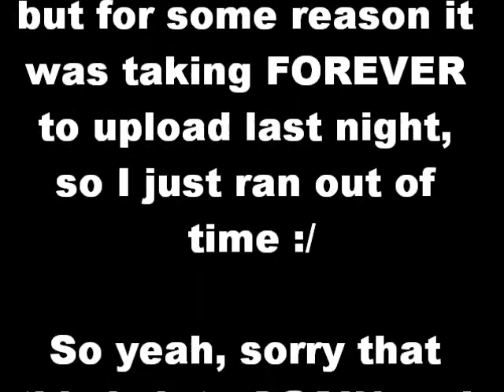PRETTY LITTLE REVIEWS SEASON 3 EP. 17 "OUT OF THE FRYING PAN INTO THE INFERNO".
And the award for the longest title ever goes to...

"Secret" by The Pierces.